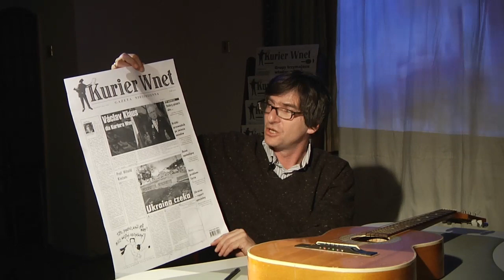Prezes ZUSu płakał jak dziecko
WnetTV.pl

W kolejnym programie "Klub O" Krzysztof Skowroński rozmawiał z dziennikarzem śledczym Wojciechem Surmaczem - do niedawna pracownikiem "Forbesa".